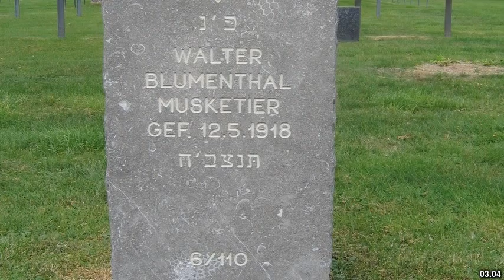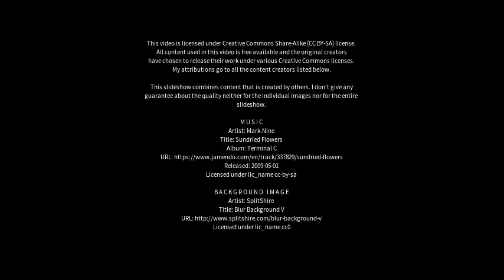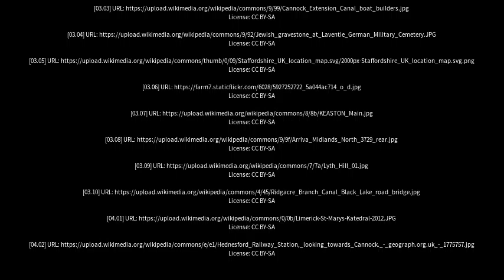Best places to visit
Best places to visit - Cannock (United Kingdom) Best places to visit - Slideshows from all over the world - City trips, nature pictures, etc.